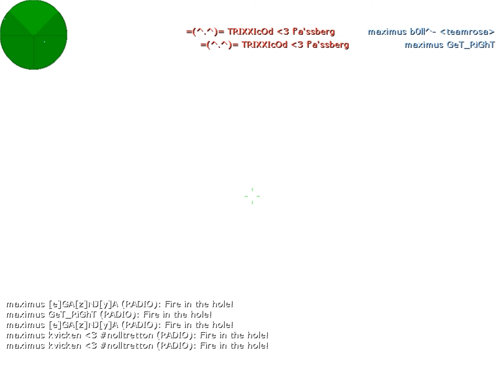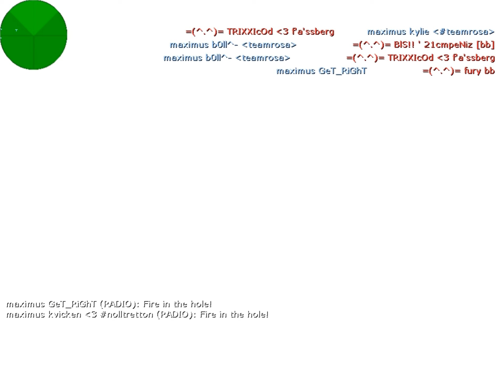kvicken vs. Mjaomode (CT Only)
Stats: 22-7 *Stats don't include plants/defuses!